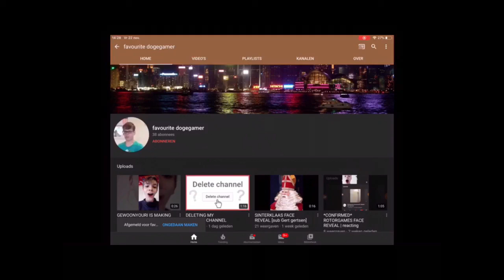100 Video's Anniversary Channel History